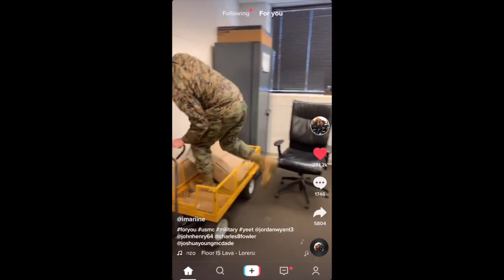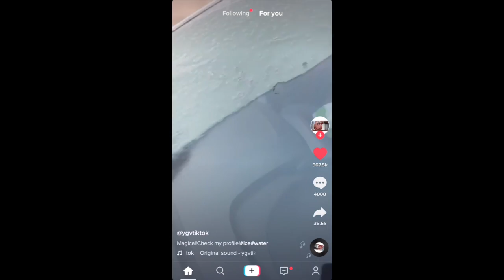I Stole The Fast And Furious Supra!!!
This video is about I Stole The Fast And Furious Supra!!!